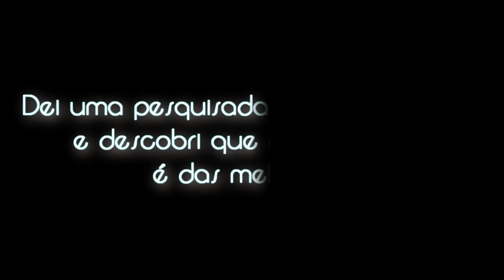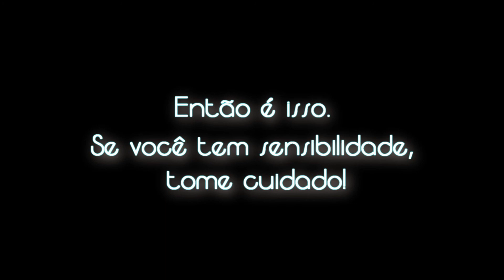PASSEI RAIVA COM ESSA PALETA DA RUBY ROSE (E AINDA TIVE ALERGIA)